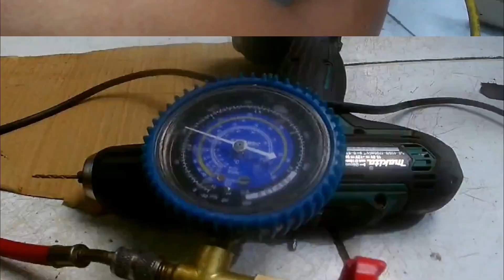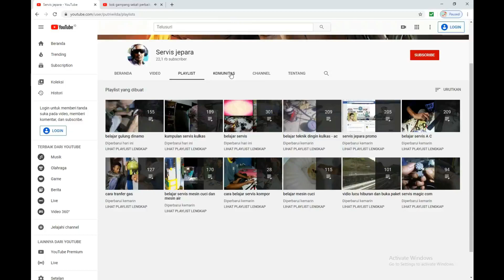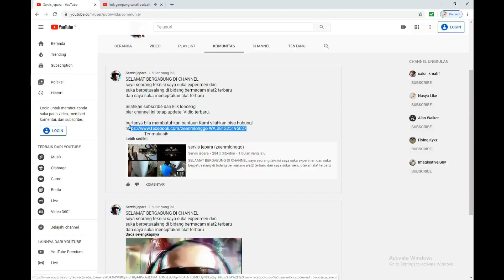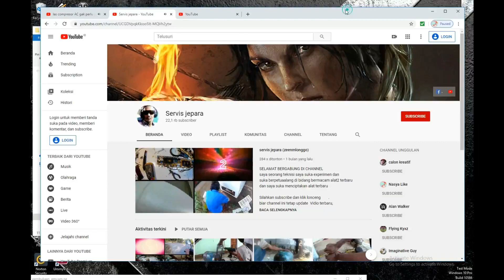caranya mengeluarkan air pada compresor kulkas /freser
vidio ini  menengkan pengecekan compresor yg sudah kemasukan
air harrus kita kuras dan di ganti oil
nya karna kalau tidak  di kuras / di ganti umur compresor paling lama 2 sampai 3 th akan rusak

perbaikian kulkas yg bocor dengan tepat dan benar seperti ini
cara mengganti compresor freser rak 6 mudah sekali
Cara perbaiki kulkas mampet gak pake metil /Thawzon
Cara memperbaiki showcase tidak dingin
BELAJAR SERVIS KULKAS UNTUK PEMULA BISA LIHAT VIDIO INI
MUDAH SEKALI PERBAIKI BLOWER Kulkas Showcase CONDENSOR
PERBAIKI KULKAS MENDENGUNG SETIAP 2 MENIT TAPI TIDAK DINGIN
trik perbaiki kulkas aqua tiba2 bunga es menghilang
MENCARI PENYEBAB COMPRESI YG HILANG PADA COMPRESOR FRESER INVERTER
kulkas politron. bocor tanpa gunakan metil /Thawzon
PERBAIKI AC YG GAK MAU DINGIN HANYA BEGINI CARANYA.
MENCARI PENYEBAB KULKAS 2 PINTU GAK DINGIN
MUDAH SEKALI PASANG AC SENDIRI anda pasti bisa
CARA GANTI EVARATOR BARU KULKAS LG SANGAT MUDAH
anda kemungkinan bisa sangat mudah ganti condensor.
anda pasti bisa PERBAIKI KULKAS HANYA LAMPU SAJA YG HIDUP
Cara menentukan C R S PADA COMPRESOR
ANDA PASTI BISA NAMBAL KULKAS YG BOCOR